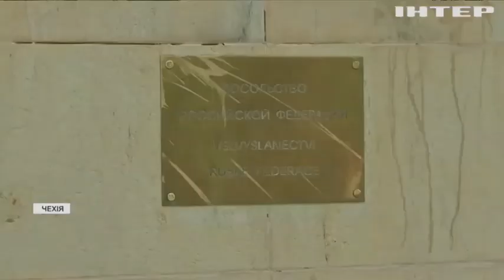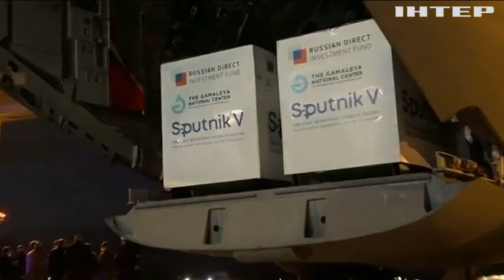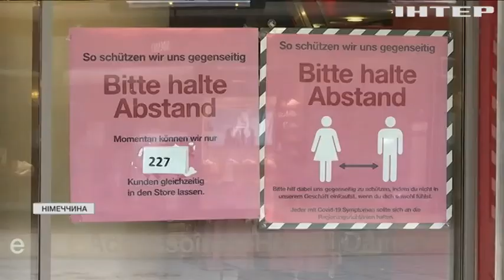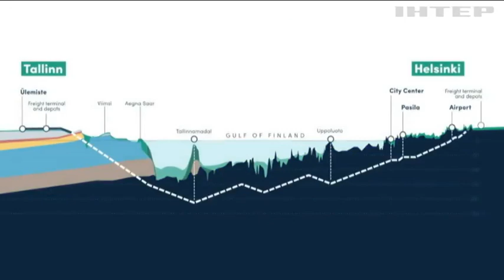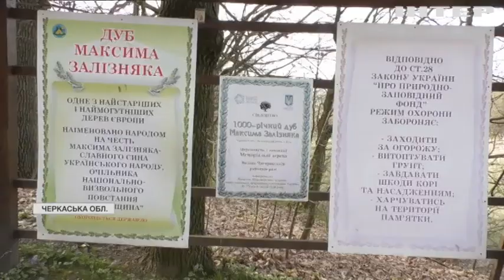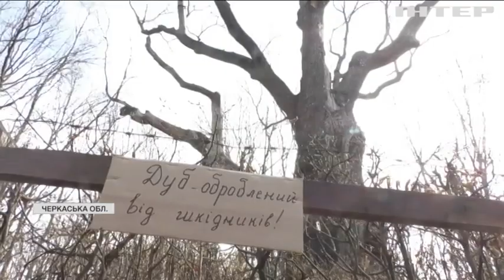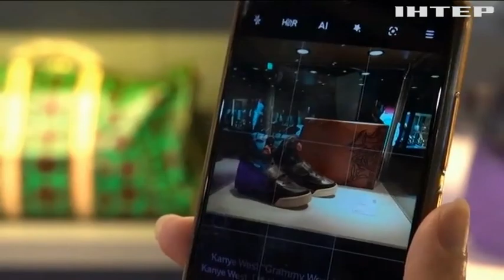Новости 9:00, выпуск за 27 апреля 2021 года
Дивіться у цьому випуску: Німеччина скасує пріоритетну COVID-вакцинацію. Житель Нікарагуа пригрів вдома тридцять змій. На Черкащині рятують дуб Максима Залізняка.